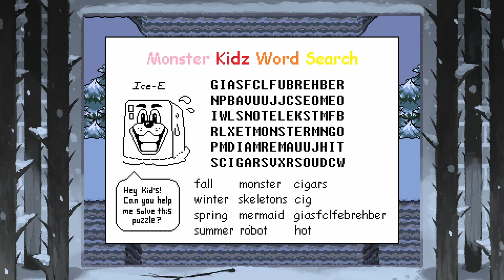UNDERTALE⎪Xbox Series X⎪sans commentaire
Descendez en enfer et explorez un monde hilarant et sympathique, plein de dangereux monstres. Sortez avec un squelette, dansez avec un robot, faites la cuisine avec une femme-poisson... ou détruisez sur place tous ceux que vous rencontrez. C'est à vous de décider de ce qui arrivera !

Disponible dans le Game pass sur Xbox Series S⎪X et Xbox One

Édité par : 8-4, Ltd.
Développé par : Toby Fox
Date de sortie (Xbox) : 16-03-21
Classification par âge : 12 ans et plus